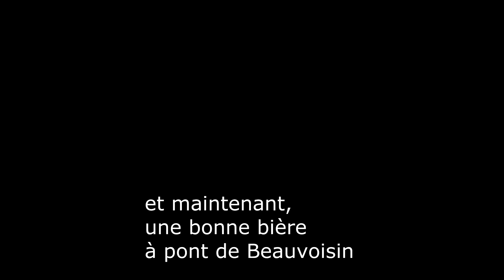Le Banchet 14 mars 2012.mp4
je suis arrivé en